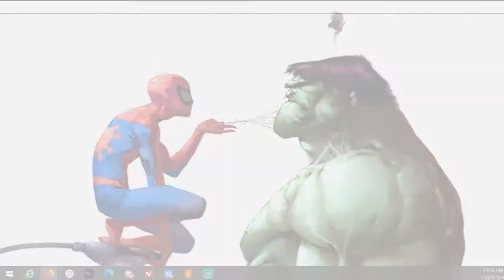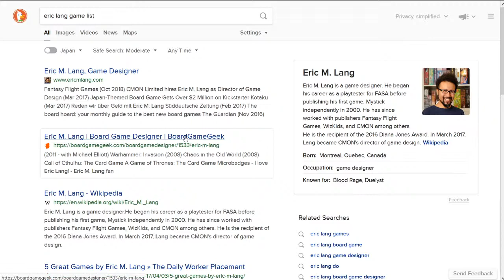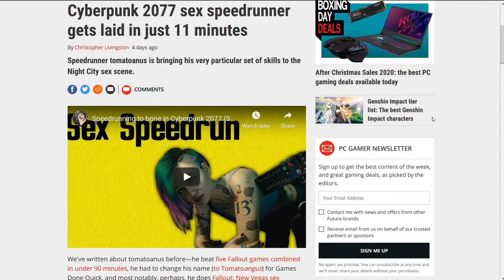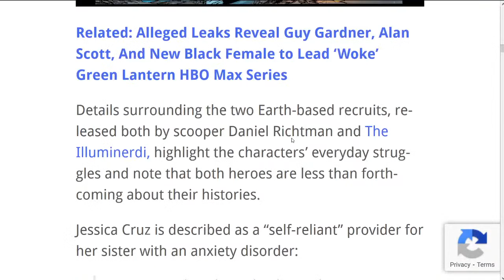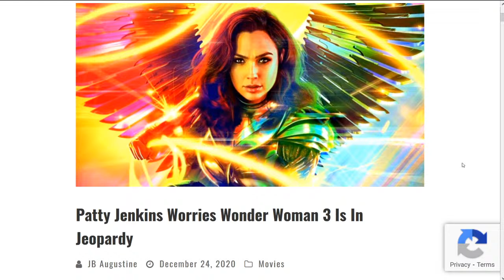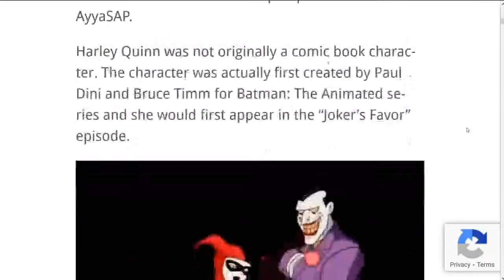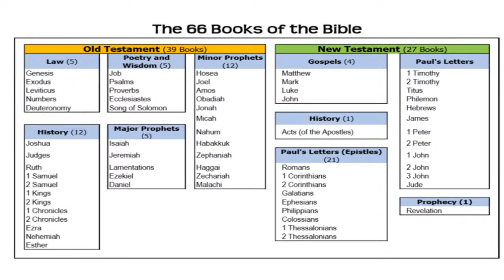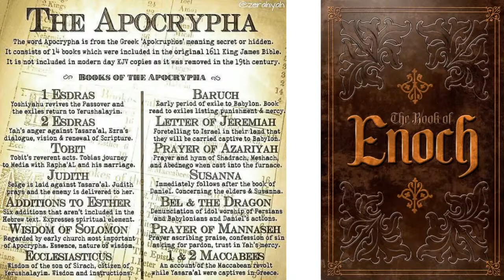The Bible on Night Owls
"Merry Christmas"